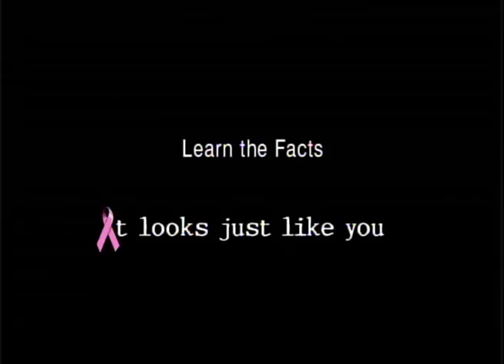It Looks Just Like You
Breast cancer has a face -- it could be yours.  Learn the facts!

Starring: Omari K. Hardwick, Caroline Chikezie, Emayatzi Corinealdi
Writer/Director: Monique N. Matthews
Producers: Damon Lee, Jae Pfautch, Tammy Garnes